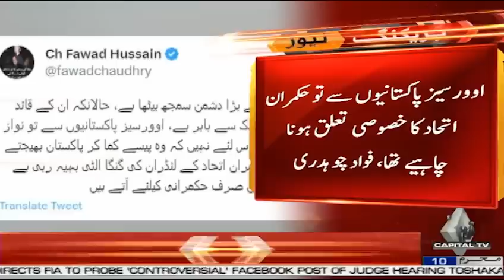Fawad Chaudhry Gives Another Big Surprise after Long Time | Capital TV